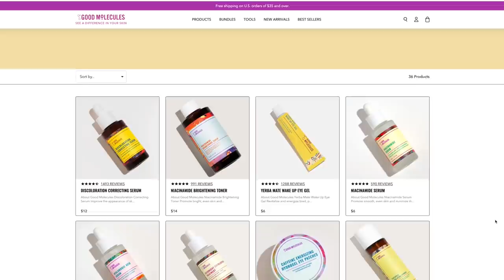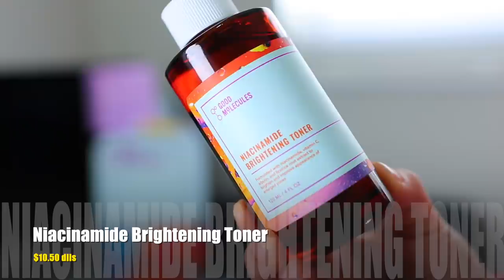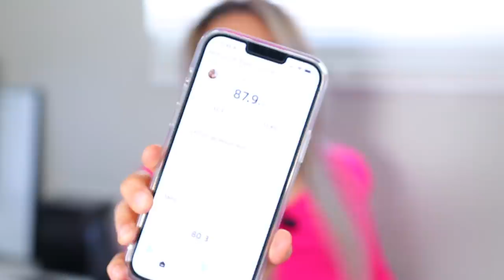MÁS DE 10 MIL DÓLARES GASTADOS 😓😱 Y PROBLEMAS CON YOUTUBERS: Q&A TODO LO QUE QUIEREN SABER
Starts: Thursday, November 25 at 12pm PT Ends: Monday, November 29 at 11:59pm PT
BLACK FRIDAY EXCLUSIVE DROP (while supplies last) Thursday, November 25 at 12pm PT
Friday, November 26 at 10am PT
Monday, November 29 at 10am PT
- Skincare Mini Fridge $15
NEW RELEASE: Hyaluronic Acid Boosting Essence
FREE GIFTS WITH PURCHASE (while supplies last) Saturday, November 28
- FREE Facial Massaging Roller with purchase over $50 Sunday, November 29
- FREE Glycolic Exfoliating Toner with purchase over $50

MIS FAVORITOS DE GOOD MOLECULES